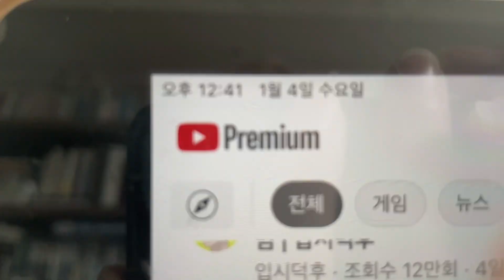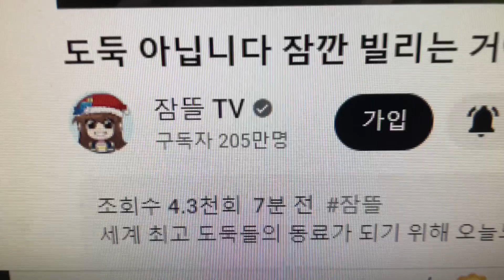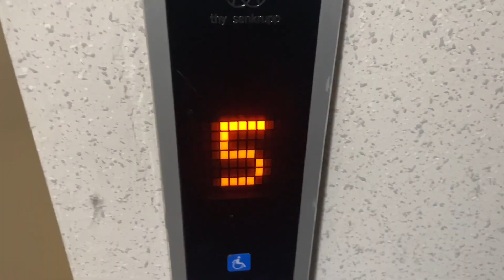Study Vlog | 일상 브이로그 | 공부 자극 | 08년생 | 예비 중3 | 방학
재밌으셨다면 구독 누르시고 영상 업로드 소식 받아가세요!😏
그럼 오늘 하루도 좋은일만 있기를 바랍니다😘